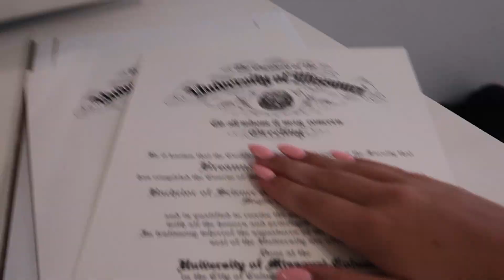WORK WEEK IN MY LIFE | first post grad job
Hi, I'm Breanna, a 22-year-old lifestyle and college vlogger from Missouri. I'm currently a business major at the University of Missouri. I create videos involving college, lifestyle content, and daily vlogs. See you in my next video!